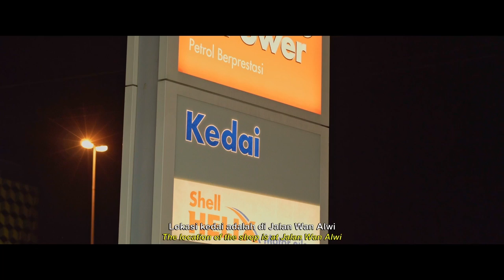Servis Detailing, Polish & Coating Kereta 5 Star Di Sarawak 🤩 | Signature Car Care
Kolabrasi bersama horizon 13 dan grimmworks

sesiapa yang ingin shoot kereta mereka cun-cun boleh hubungi mereka